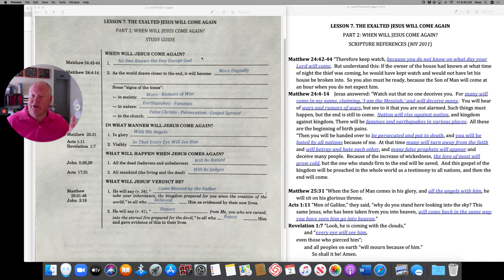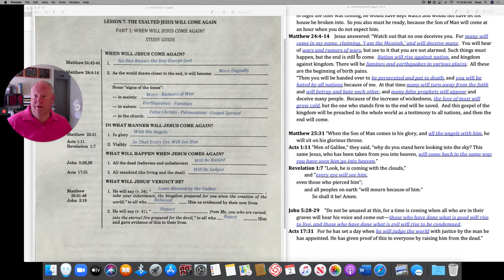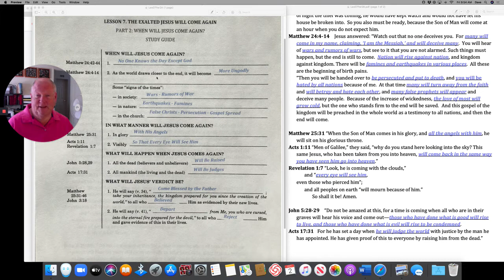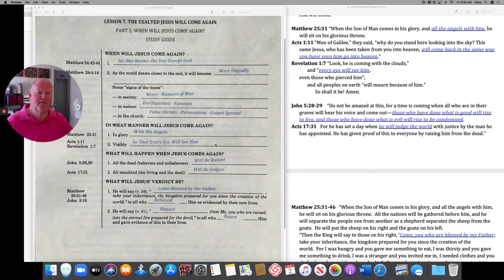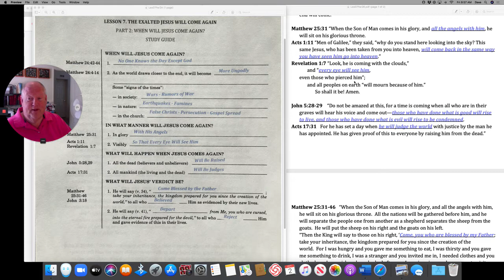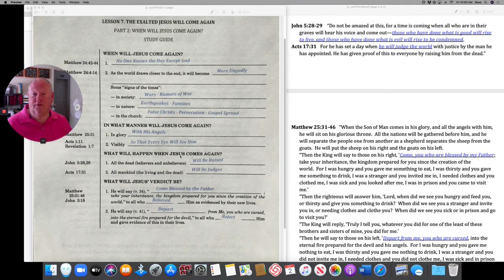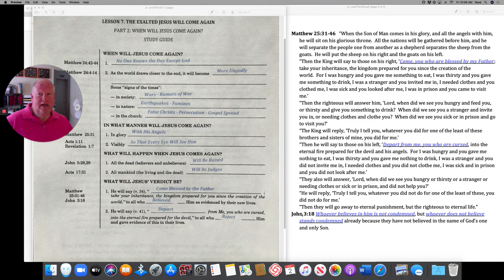7/8 Catechism Lesson 7B October 20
Lesson 7B When Will Jesus Come Again?